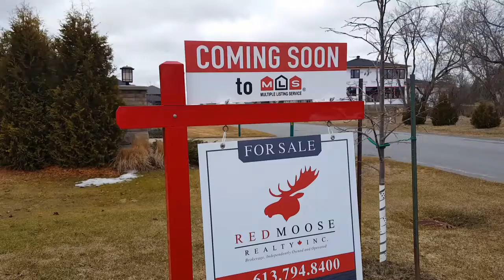124 Gray Willow Place